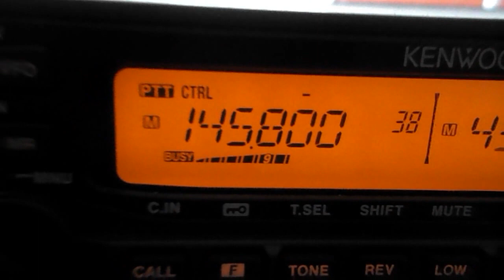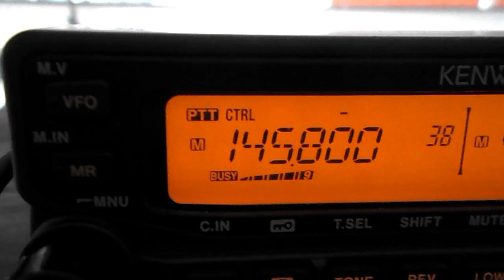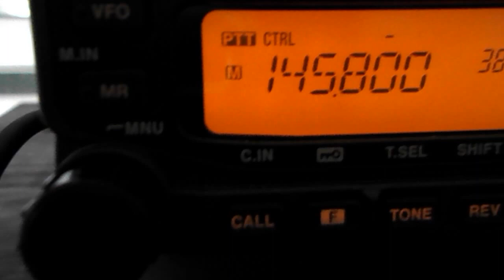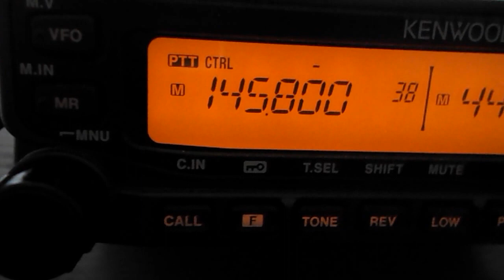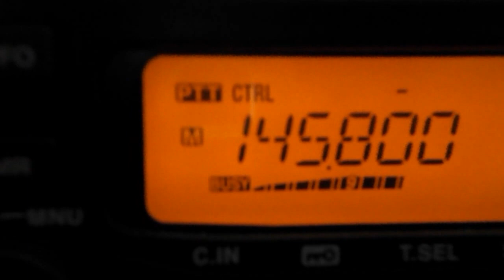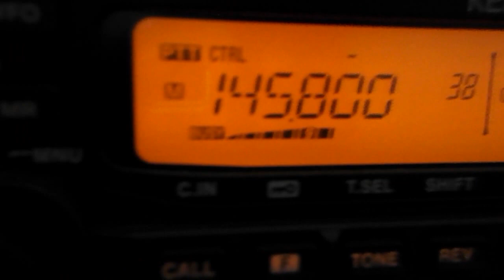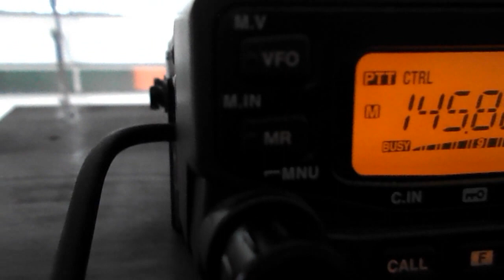Amateur Radio on the International Space Station - ARISS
An International Space Station school contact has been planned with participants at Istituto Comprensivo “Marco da Melo”, Mel, Italy on 04 Nov. 2016.
The event is scheduled to begin at approximately 08:47 UTC.
The duration of the contact is approximately 9 minutes and 30 seconds.
The contact will be direct between OR4ISS and IQ3FL.
The contact should be audible over Italy and adjacent areas.

This was recorded by S57ME - JN75DX (with mobile antenna)
73

I still don't belive we reached the moon with human foot.